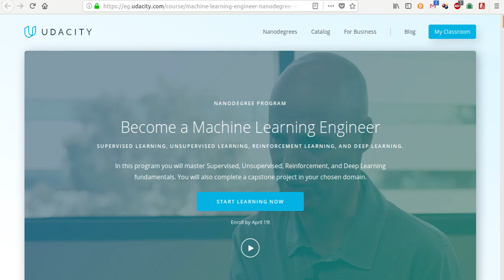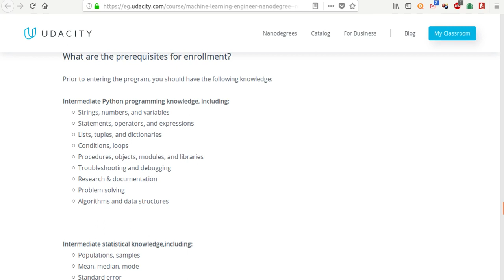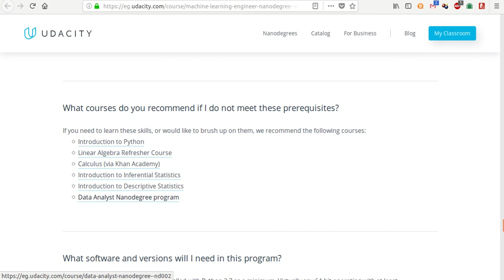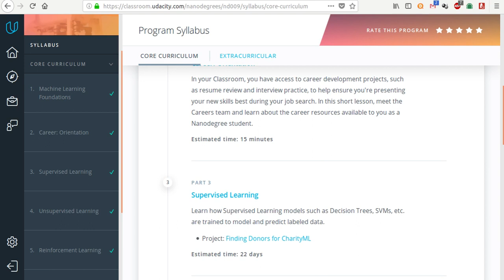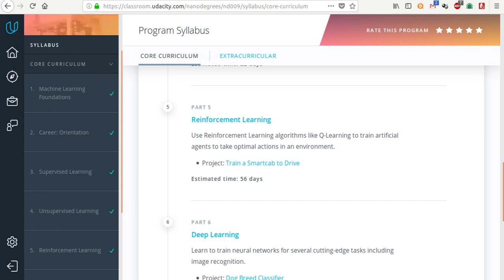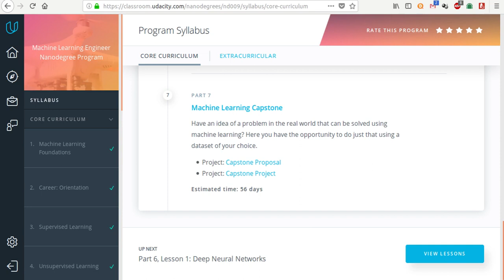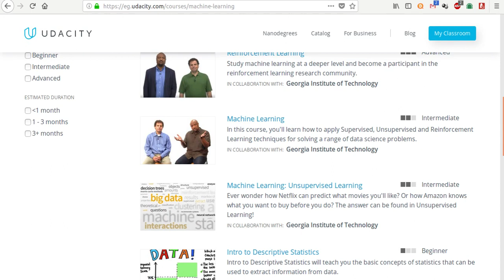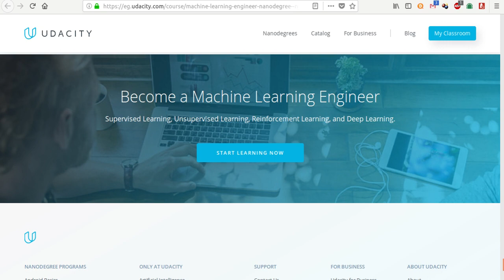مقدمة عن Machine Learning Engineer Nanodegree